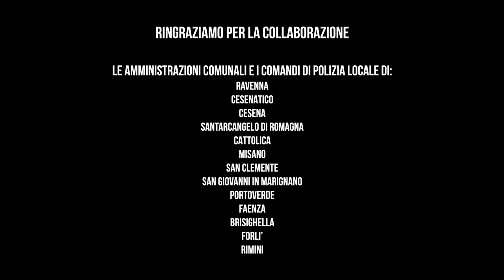GIUSEPPE GIACOBAZZI RACCONTA LA ROMAGNA VISTA DALL'ALTO DURANTE LA QUARANTENA (4K VIDEO)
Con la straordinaria partecipazione di Giuseppe Giacobazzi
Musica Originale "Ghost Land" di Davide Caprelli

Ringraziamo per la collaborazione: Nevio Ronconi, Veronica Frison, Elena Mannocci, Matteo Gozzoli, Massimo Lorenzi, Luca Zaccheroni, Cav. Rino Mini.

Le Amministrazioni Comunali e i Comandi di Polizia Locale:
Ravenna, Cesenatico, Cesena, Santarcangelo di Romagna, Cattolica, Misano, San Clemente, San Giovanni in Marignano, Portoverde, Faenza, Brisighella, Forlì, Rimini.